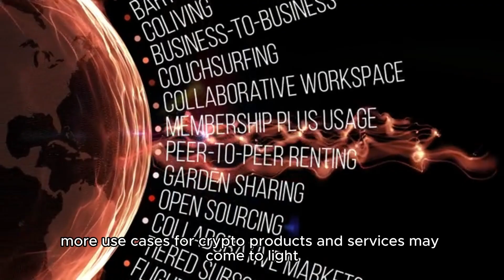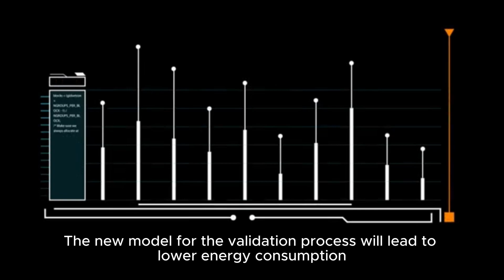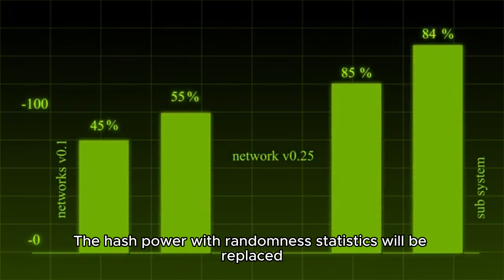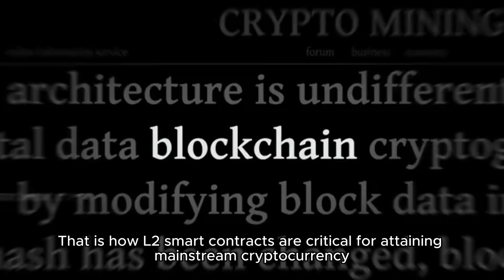Crypto Trends To Watch In 2024 ❗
Today, more organizations are confidently opting for cryptocurrencies. The crypto space has seen some behemoth brands like Disney, Microsoft, Google, and Apple mark their entry into the metaverse space. Plus, one can see an increase in crypto assets' dynamic use cases, including NFTs and metaverse integrations.

For instance, in this context, Microsoft is currently building a ‘SharePoint’ based solution that will allow workers to interact with each other more efficiently, irrespective of their physical locations. The blockchain-based project, called ‘Virtual Office,’ is expected to bring more dynamism to corporate interaction.

Furthermore, it’s also worth noting that as interest among corporate ventures grows, more use cases for crypto products and services may come to light.

8. Ethereum 2.0 Reaching Its Full Potential
Ethereum 2.0

Ethereum 2.0 (aka Serenity) was introduced (launched) to the business landscape in December 2020. However, its upgrade is scheduled to take place in chunks. The backdrop of the blockchain network’s complete transition from Proof of Work (PoW) to Proof of Stake (PoS) ultimately highlights how the latest Serenity upgrade is yet to reach its full potential.

What can one expect in 2024? Ethereum’s transition from PoW to PoS is likely to happen in 2024. And here’s a peek at what it will involve.

Lower energy consumption: with a switch to PoS, Ethereum could maximize the computational resources of its network nodes. The new model for the validation process will lead to lower energy consumption.
Deflationary Ether: The latest upgrade of blending EIP 1559 and PoS will affect the circulating supply to be driven down. The scarcity that may be generated may, in turn, result in a hike in the token’s valuation.
Scalability: The hash power with randomness (statistics) will be replaced, and it will help keep block size low. The change will enable users, even with average hardware, to efficiently run a validating node. Thus, more validators will be onboarded, ultimately improving transaction speeds.
Ethereum, with such myriad benefits, may expect the usage to grow more as 2024 unfolds.

9. Increase in Layer 2 Smart Contracts
Layer 2 (L2) smart contracts are gaining traction, and experts anticipate that it is a trend to stay.  Bitcoin and Ethereum, for example, fall under the “Layer 1” cryptocurrencies umbrella, as they have their settlement layer.

However, the Layer 1 blockchain networks are not scalable. Thus, creating a different framework (i.e., Layer 2 smart contracts) on top of them was felt to achieve greater scalability. That is how L2 smart contracts are critical for attaining mainstream cryptocurrency adoption because they facilitate the indefinite scaling of cryptocurrencies.

to sign up for Crypto.com and we both get bonus :)